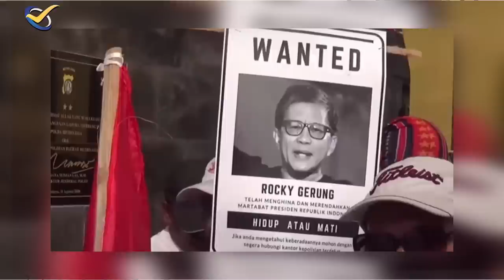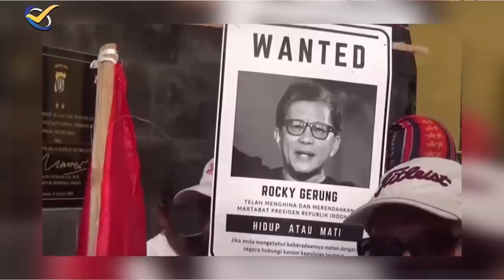MENGEPUNG ROCKY GERUNG, SIAPA UNTUNG?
Akademisi kritis, Rocky Gerung dilaporkan ke polisi oleh sejumlah pihak, terkait pernyataannya yang dianggap menghina presiden Joko Widodo. Tidak hanya Rocky, namun pakar hukum tata negara yang kali ini sebagai podcaster – youtuber Refly Harun pun dilaporkan. Karena pernyataan Rocky termuat dalam unggahan kanal Refly. Yang perlu kita ulas dalam CROSSCHECK kali ini adalah, mengapa kita terus berulang berputar dalam kelindan masalah pencemaran nama baik dan kritik dalam demokrasi. Apa yang harus kita perbaiki?. CROSSCHECK pekan ini bersama pakar hukum tata negara Refly Harun dan aktivis HAM Haris Azhar